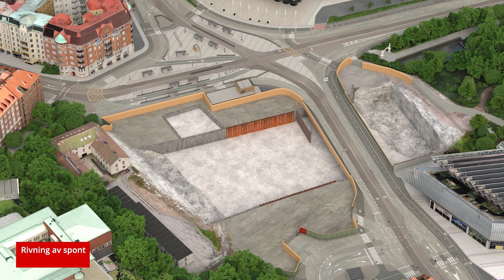Så bygger vi Västlänkens station i Korsvägen | Trafikverket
Nu börjar bygget av Västlänkens station i Korsvägen på allvar. Vi öppnar upp ett stort schakt tvärs över knutpunkten för att gräva och spränga oss 20 meter ner. Sedan börjar vi bygga upp stationen med tre uppgångar, två på Korsvägen och en i Renströmsparken.
2024 ska vi vara klara med den underjordiska stationen, därefter lämnar vi över till Göteborgs stad som skapar framtidens Korsvägen i markytan.
I filmen ser du översiktligt alla moment som leder fram till en färdig station 2024.

Syntolkning:
Filmen visar en animering i 29 sekvenser som visar hur vi ska bygga station Korsvägen under mark på själva Korsvägen steg för steg.

1. Visar hur Korsvägen såg ut före vi började bygga.
2. Etablering av byggområde i östra delen av Korsvägen.
3. Markberedning och ledningsomledning i östra delen av Korsvägen
4. Markförstärkning med Kalkcement i östra delen av Korsvägen
5. Sekantpålning och bergskärning i östra delen av Korsvägen
6. Grundläggning av den tillfälliga bron över vårt byggområde.
7. Spontsättning längs kanten mot byggområdet på den västra delen av Korsvägen
8. Schaktning för den tillfälliga bron.
9. Byggnation av den tillfälliga bron.
10. Trafikomläggning och etablering av byggområde i den västra delen av Korsvägen.
11. Markberedning och ledningsomläggning i den västra delen av Korsvägen.
12. Markförstärkning med kalkcement.
13. RD- och sekantpålning i den västra delen av Korsvägen.
14. Schaktning ner till stämpnivå 1 i hela byggområdet på Korsvägen.
15. Rivning av sponten mellan östra och västra byggområdet på Korsvägen.
16. Montering av kingposts, pålar i schaktet som ska bära stämpen.
17. Montering av hammarband och stämp nivå 1.
18. Schaktning ner till stämpnivå 2.
19. Montering av hammarband och stämp nivå 2.
20. Schaktning ner till stämpnivå 3.
21. Genomslag bergtunnel från berget på Liseberg och Johanneberg.
22. Montering av hammarband och stämp nivå 3.
23. Schaktning ner till botten, 28 meter under mark.
24. Etablering av tornkranar.
25. Gjutning av bottenplatta.
26. Gjutning av tunnelväggar.
27. Gjutning av tunneltak.
28. Byggande av uppgång Korsvägen.
29. Illustration av Korsvägen när stationen är klar och Korsvägen har byggts om på marknivån av Göteborgs stad med stationsbyggnad.